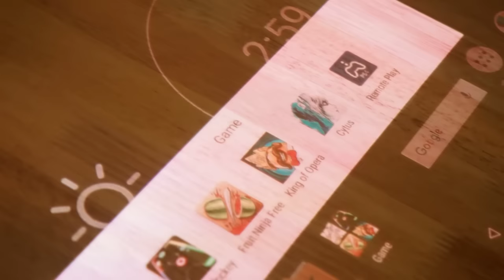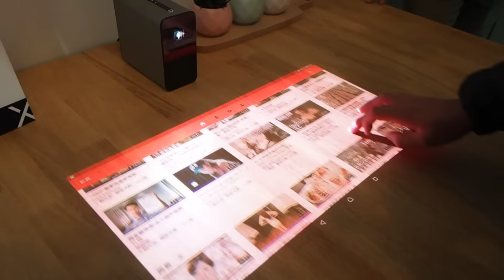Xperia Touch互動投影機 隨處都是超大觸控螢幕